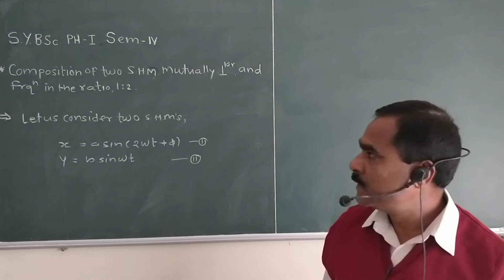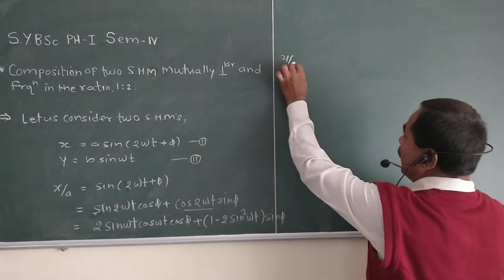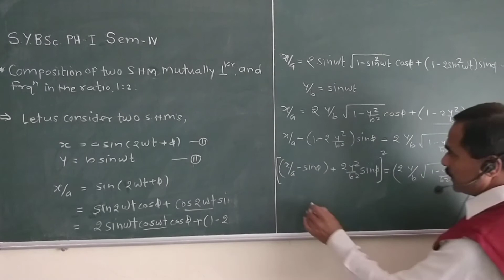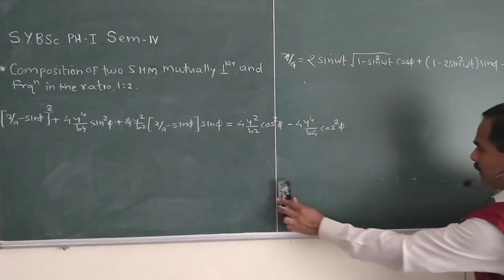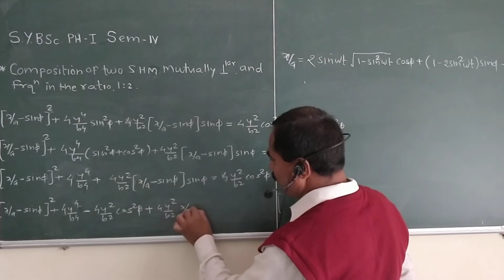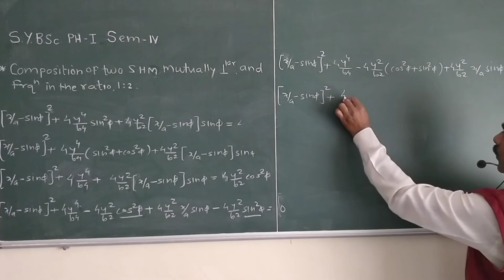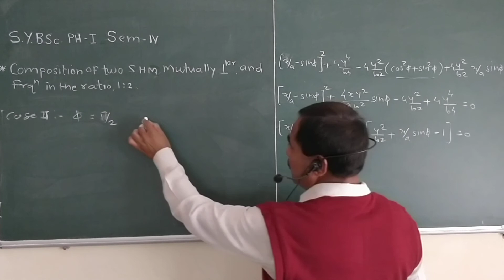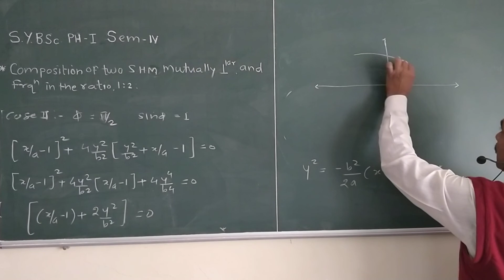S.Y.B.Sc PH-I CH-I L-6